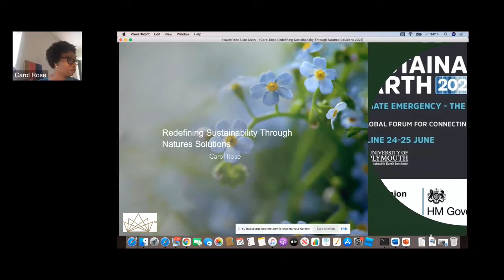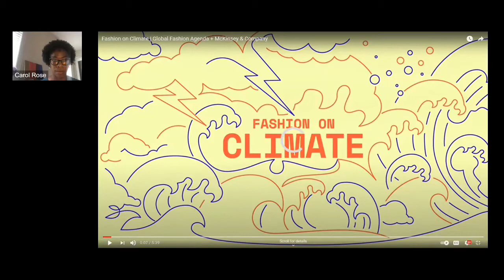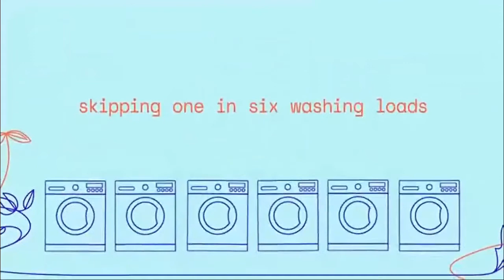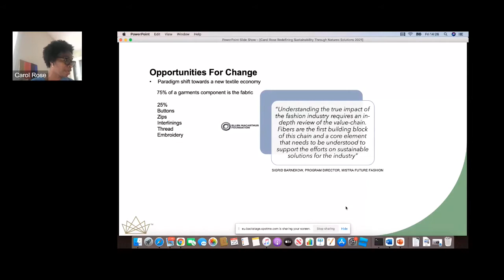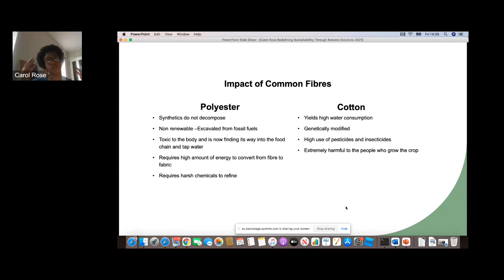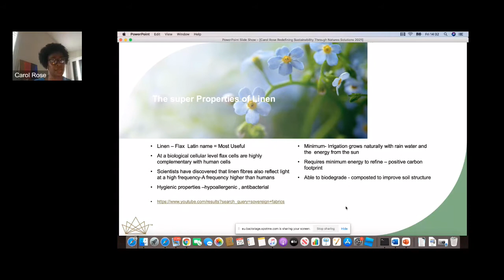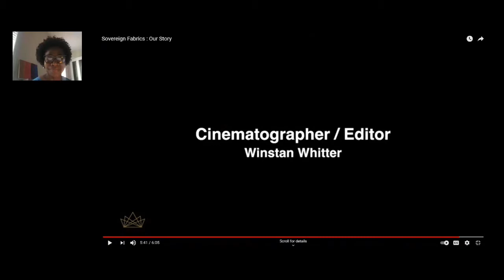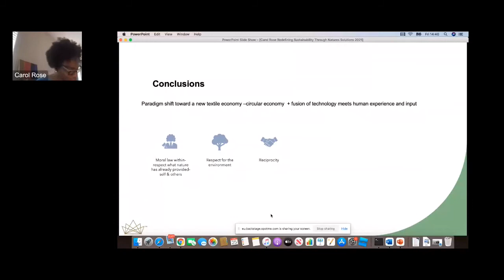Redefining Sustainability Through Natures Solutions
Marketplace session at Sustainable Earth 20212: Climate Emergency - the race to net zero carbon.

Redefining Sustainability Through Natures Solutions, presented by  Carol Rose, Carol Rose Industries LTD